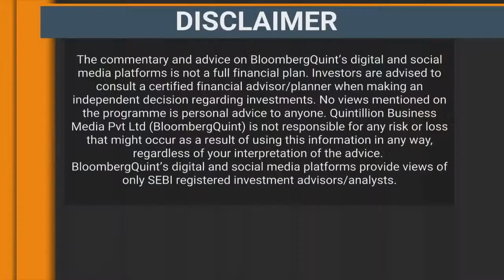Wipro CFO Jatin Dalal On Q2 Earnings; Projections For Margin & Attrition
Wipro reports revenue at upper end of guidance but margin remains under pressure. Sajeet Manghat in conversation with CFO Jatin Dalal.